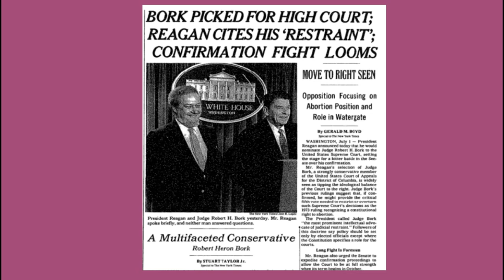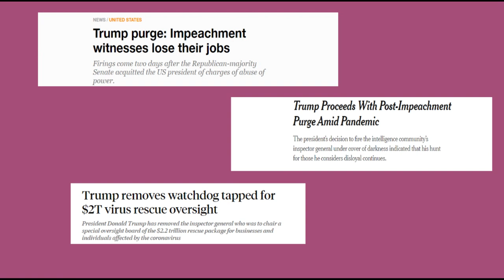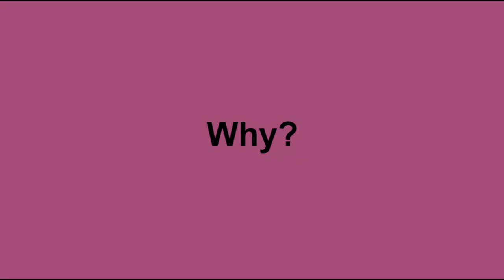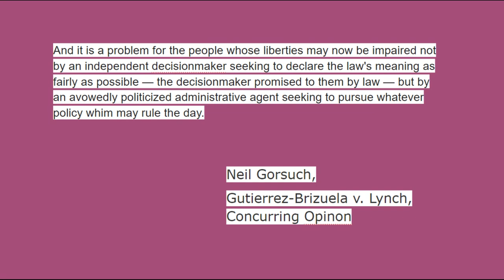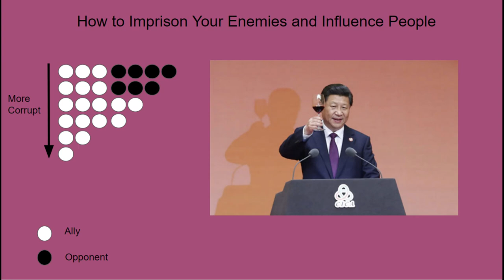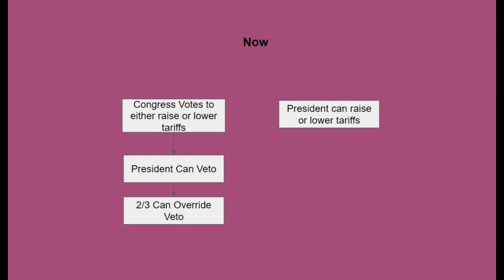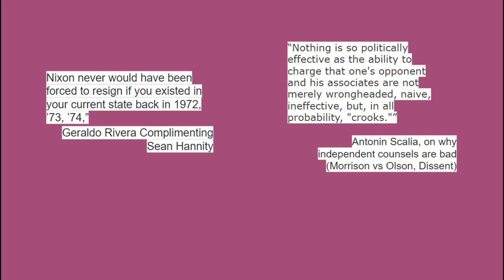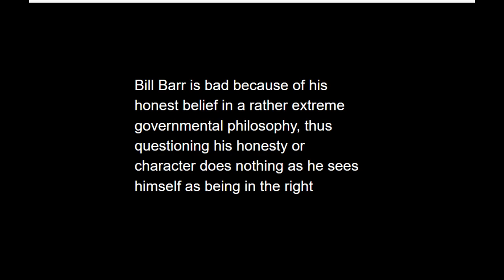(Old) Unitary Executive Theory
A video of the history of the more extreme side of unitary executive theory, as well as some arguments as to why I don't think it's a great idea.

A few sources that may be interesting

- Morrison Vs Olson, a fight over an investigation during the Reagan Era

- Basic article detailing the federalist party and policies such as first national bank

- To keep in mind there is no perfect system

- Bit of a funny article on merchandise surrounding Robert Mueller

- Network Propaganda